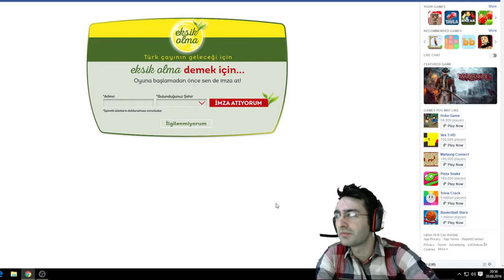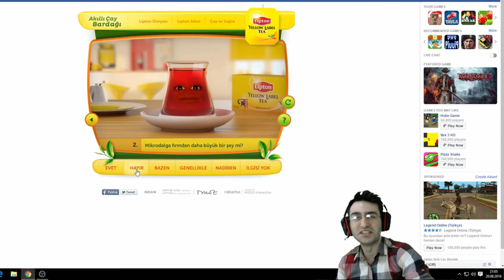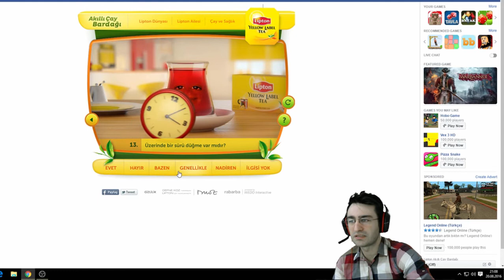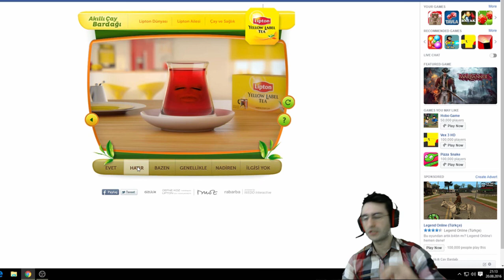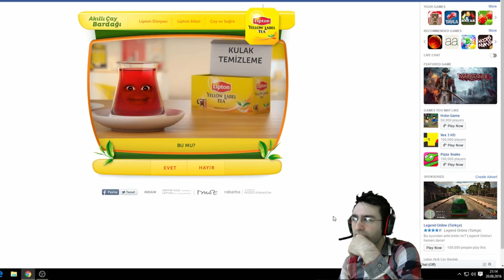Lipton Akıllı Çay Bardağını Zorladık :)